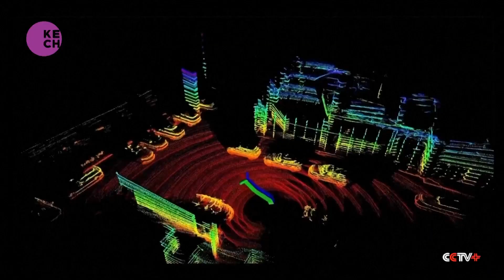AI-Powered Robots Revolutionize Industry in China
In China, the integration of artificial intelligence (AI) into industrial robots is reshaping the landscape of manufacturing. One company stands out with its development of a smart cleaning robot that leverages AI technology. Mounted atop conventional cleaning vehicles, this innovative robot utilizes cameras and sensors to collect data, which is then processed by a sophisticated AI system named Tongyi Qianwen, akin to ChatGPT, developed by China's tech giant Alibaba. While generative AI has gained fame for its artistic and entertainment applications, robots like these underscore its growing role in industrial settings, highlighting a shift towards AI-driven efficiency and automation in manufacturing processes.